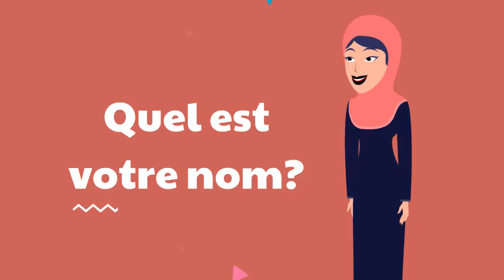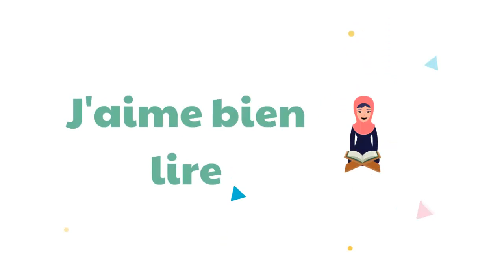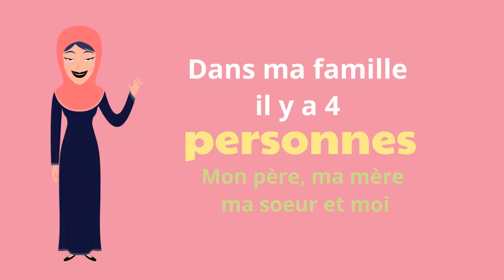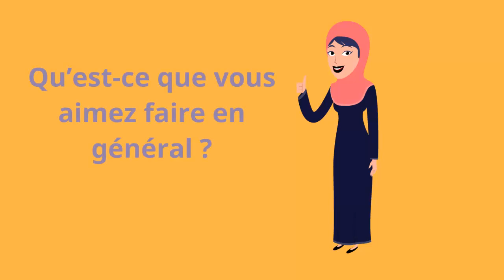Sama French presentation (Formal)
In this video you will practice  Sama Personal presentation.  (A greeting, name, where he lives, things that he enjoys,  where he lives...and so on...)

Je suis Sama
J’habite à Oakville
Je suis une infirmière
Mon anniversaire est le premier novembre
J’ai vingt et un ans
J’aime bien lire
J’aime beaucoup voyager
Dans ma famille il y a quatre personnes:
mon père, ma mère, ma soeur et moi
Ma saison préférée est le printemps
J’aime magasiner
This video is part of our French program Level 1 Conversations.